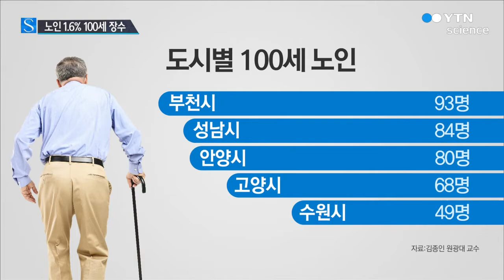65세 이상 노인 천명 가운데 16명 '백세인생' / YTN 사이언스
[앵커]
우리나라 65세 노인 천명 가운데 16명이 '백 세 인생'을 사는 것으로 나타났습니다.

농촌보다는 도시에 사는 노인이 더 오래 사는 것으로 조사됐습니다.

김용섭 기자가 보도합니다.

[기자]
전국 최고 장수지역은 경기도 의정부시로 조사됐습니다.

의정부시는 65세 노인 천명 가운데 115명이 100세를 넘겨 사는 것으로 나타났습니다.

이어 부천시와 성남시, 안양시, 고양시 등이 뒤를 이었습니다.

우리나라 65세 노인이 100세까지 생존할 평균 확률은 인구 천명 당 16명이었습니다.

성별로는 여성이 천명 가운데 21명이 백 세를 넘겨 남성의 9명보다 2.3배 높았습니다.

전체적으로 100세까지 생존율이 10명이 넘는 지역은 68곳, 20명 이상인 지역은 20곳이었습니다.

100세 생존율이 높은 지역들 대부분은 서울 주변 위성도시였습니다.

최고 장수지역 1위에서 10위까지 지역 가운데 9곳이 의정부, 부천, 성남 등 서울 인근 도시였습니다.

연구팀은 각 지역사회의 경제적 수준과 질병이 발병할 때 신속하게 대응할 수 있는 도시화 된 지역 환경 등이 장수에 잠재적 영향을 미친 것으로 분석했습니다.